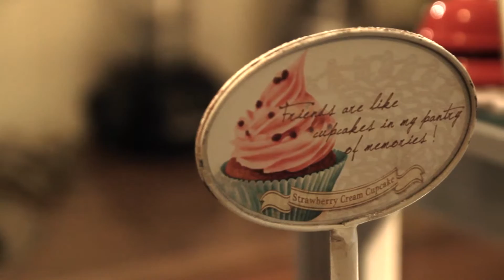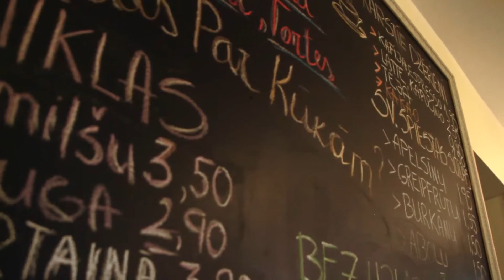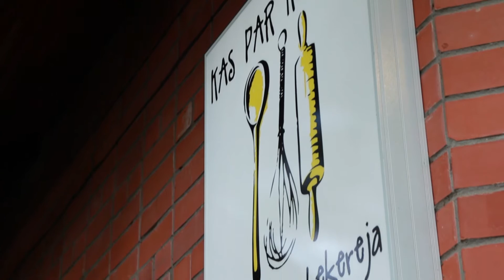Kas Par Kūkām? – konditoreja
Konditoreja